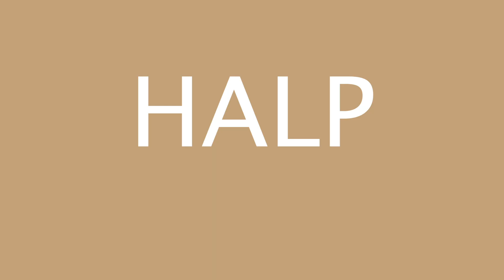I MOVED TO TAIWAN 🇹🇼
Little announcement I made a month ago on my Instagram but thought I'd post it here too so it would link and make sense to my upcoming posts.

Feel free to check out my journey in Taiwan on my Instagram – @sharmaineleepuipui

Thank you for your support and I still hope that I can use this platform to improve my speech.